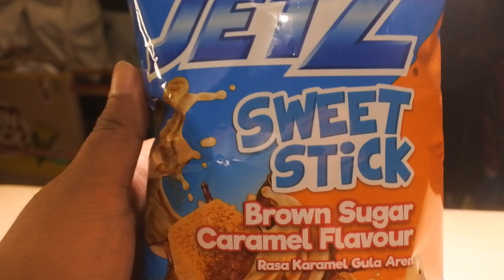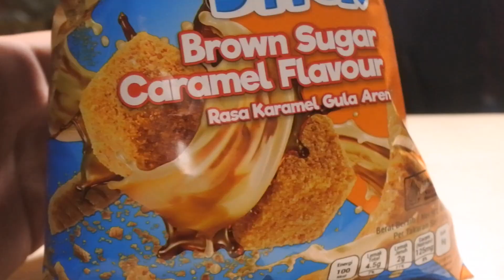BARU!! JETZ SWEET STICK BROWN SUGAR CARAMEL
HALLO GUYSSS..